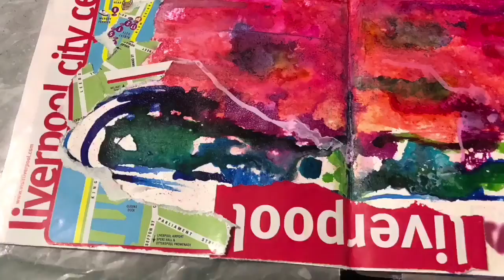Journal Page 5-15-18